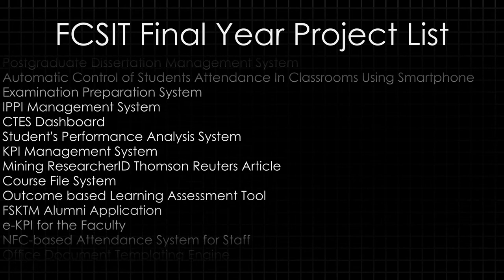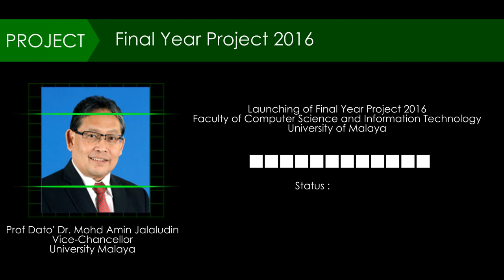Launching of FCSIT, UM Final Year Project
Gimmick video for the launching of Faculty of Science Computer and Information Technology,Universiti Malaya Students Final Year Project on 7th March 2016.

Resolution : 1920*1080
FPS : 30
Video Encoding : H.264
Audio Encoding : AAC